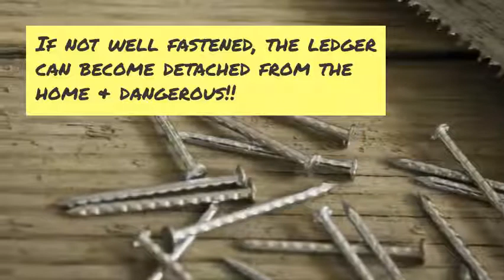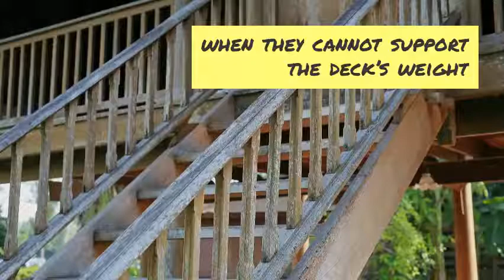5 Signs of a Dangerous Deck by Ferris Home Improvements in Delaware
Over time decks can develop certain tell tale signs that your deck is dangerous. Missing nails, warp or splintering boards, rotting posts are all signs that your deck is not up to the job. If you want Ferris Home Improvements to come check out the safety of your deck, give us a call at